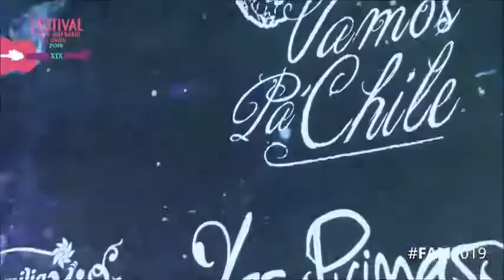Espectáculo '' Vamos Pa' Chile '' XIX Festival del Alerce Milenario de La Unión 2019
Presentación Sábado 9 Febrero 2019
XIX Festival del Alerce Milenario de La Unión

Ciclo Chilenero :
° Los Trukeros
°  Las Primas
°  Familia Bombo Trio

Breve Historia del Festival
Los primeros pasos de esta celebración, se remontan al año 2001, cuando gracias a la inquietud del folclorista unionino Juan Carlos Ríos Triviño quien acompañado de un grupo de colaboradores entre los que se cuenta, Pedro Molina Vera (animador oficial del festival desde sus inicios) más el concurso de la señorita Marjorie Soto, dieron los primeros lineamientos que a la postre se transformaría en la primera versión del festival.

La tarea fundamental de cada uno de los integrantes de aquel grupo, fue la de sensibilizar a artistas, músicos, compositores e interpretes de todo el país, acerca de las posibilidades reales que presentaba el proyecto unionino. Importante entre otros, fue el apoyo de José Arturo Chávez, autor y compositor nacional, quien estuvo en el lanzamiento oficial del festival en el edificio consistorial.
Por otro lado, el Alcalde de la época, sr. René Tribiño Huenchuhuala, entusiasmado con la posibilidad que generaría en la ciudadanía de acercarse a las artes y la cultura, junto a los concejales se dieron a la tarea de formar la Comisión Organizadora del primer festival al cual denominaron en su primera versión “Festival Folclórico del Sur” y de esta forma, aquello que parecía un sueño empezó a ganar terreno entre los artistas, compositores e intérpretes de la comuna, provincia, región y del país.
Fue así que el día 3 de enero de aquel año se dieron a conocer los objetivos que persigue el evento:

*Dar vida al Primer Festival de la canción folclórica inédita.
*Promover la búsqueda de nuevos talentos artísticos, tanto en la acción musical como en la de intérpretes
*Interesar a compositores del ámbito comunal, provincial, regional y nacional a participar, competir y compartir a través de la música de raíz folclórica
*Realzar la celebración de la Semana Unionina, con una actividad de connotación nacional.
*Que el Festival sea capaz de proyectar a nuestra comuna en el Ámbito Nacional.
*Mantener, proyectar, afianzar, y potenciar el Festival haciendo de éste un Evento Artístico musical de primer orden en el concierto nacional.

No poseo derecho alguno ni sobre la música ni sobre la portada del disco. Subido con fines de difusión, crítica, opinión e investigación musical.